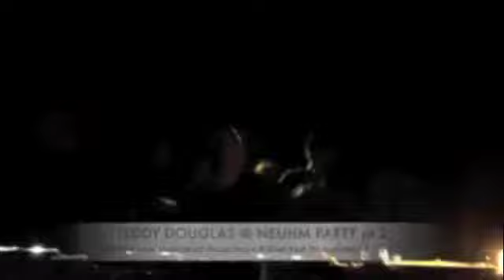I'm Gonna Give It To You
Promo Video for Basement Boys Records release featuring the legendary Rochelle Fleming (First Choice)- "I'm Gonna Give It To You"
Out Now
Traxsource:
— with Teddy Douglas and Rochelle Fleming.